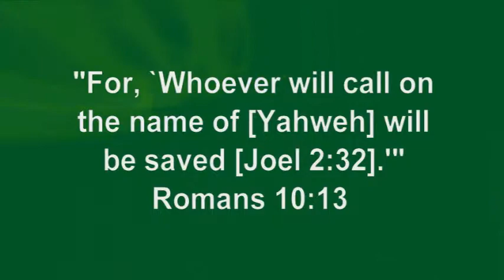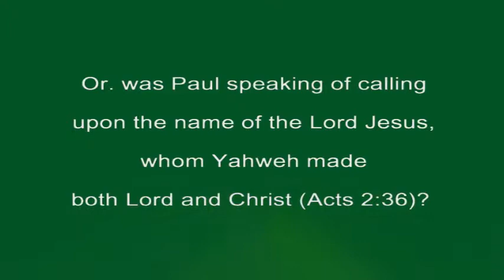Romans 10:13 - Is Paul Calling Jesus "Jehovah"?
Does Romans 10:13 offer any
proof that Jesus is Jehovah, or
that Jesus is a person of Jehovah?

Links presented in the video are no longer active

For studies of other scriptures that are often cited as proof that Jesus is Jehovah, or that Jesus is a person of Jehovah (trinity doctrine), see: